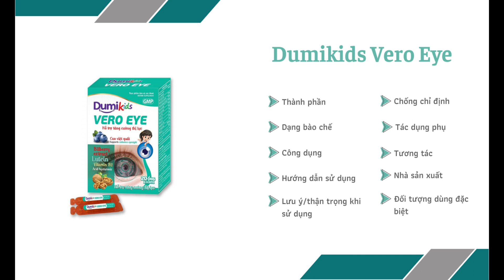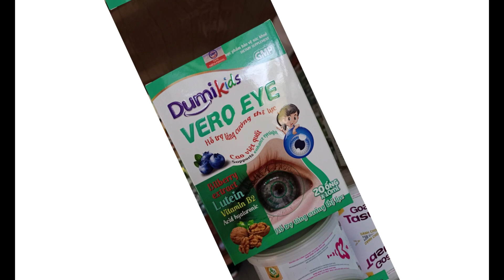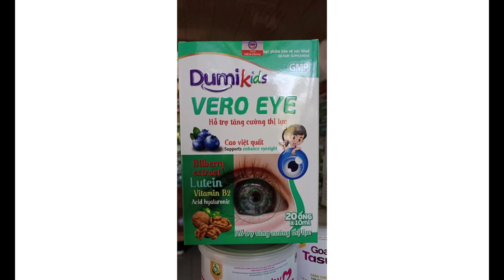Dumikids Vero Eye - Hỗ trợ giảm các triệu chứng mắt mỏi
Công dụng
Hỗ trợ tăng cường thị lực, hỗ trợ giảm các triệu chứng mắt mỏi, nhìn mờ, khô mắt.
Hỗ trợ giảm nguy cơ thoái hóa điểm vàng